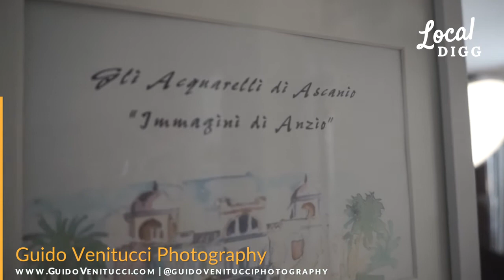Local Business Spotlight - Guido Venitucci Photography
For this episode of Local Business Spotlight, we had the pleasure of featuring the work of Guido Venitucci, a professional photographer based in Brooklyn, NY.